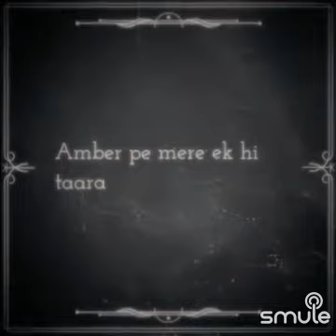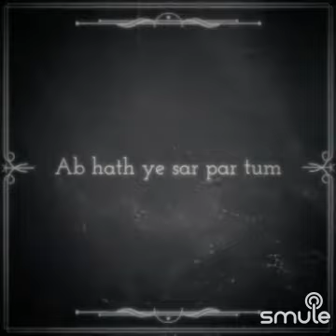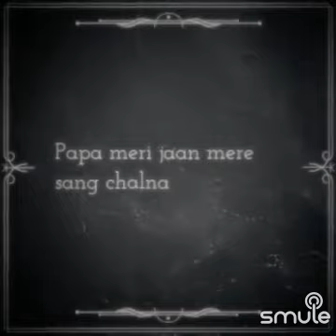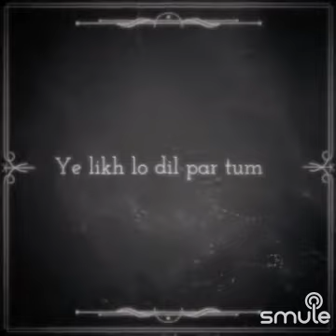Papa meri jaan | Animal | Sonu Nigam | Ft Gopan Joshi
Recording done on Smule with mobile earphone mic so please forgive all the background noise ✌️